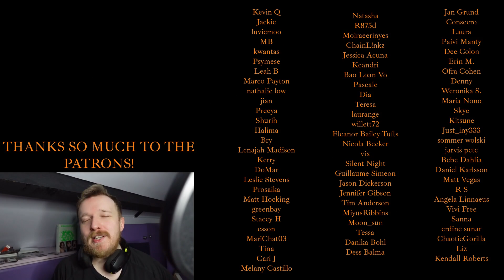NEW MAMAMOO FAN REACTS TO SNOW (눈) - MOONBYUL MAMAMOO REACTION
MOONBYULLLLLL!

💟SUPPORT ME💟

"mamamoo" "mamamoo reaction" "reaction to mamamoo" "react to mamamoo"